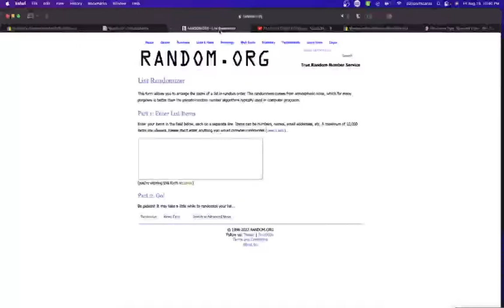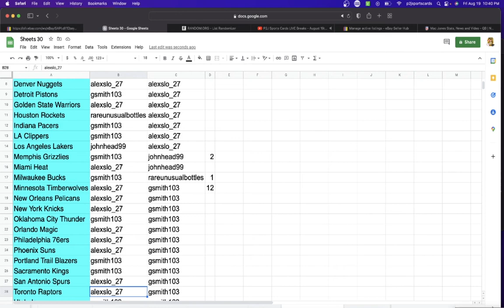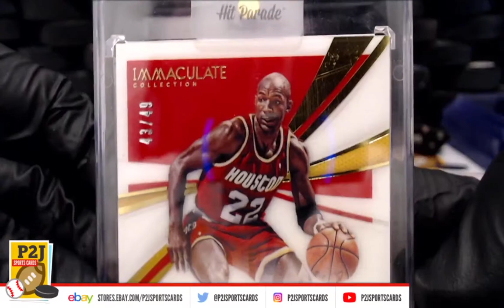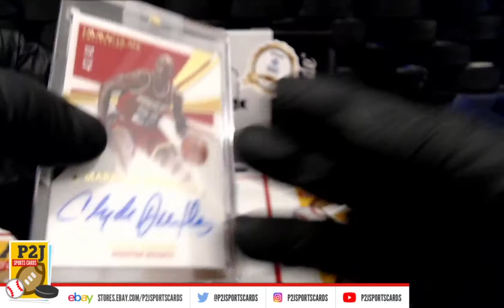Break #8032 2021/22 Hit Parade Basketball Platinum Limited Edition Card Box Break nba P2J